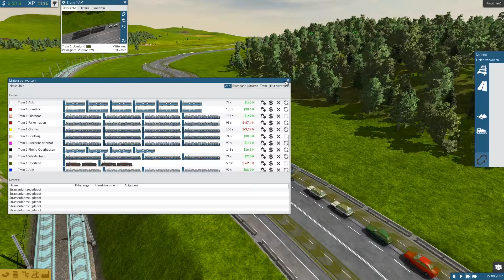Train Fever - Erste Überland Tram #7.3 [Let's Play | Deutsch | Full HD]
TRAIN FEVER

Über das Spiel:

In dieser Zeit des industriellen Fortschritts liegen große Aufgaben vor Dir: Bringe in Deiner Region nicht nur die Züge ins Rollen, sondern organisiere den gesamten Transport aller Einwohner und vieler verschiedener Güter. Erfülle die Bedürfnisse der Bürger und erlebe, wie die Städte in Deiner Region dynamisch wachsen.

Erlebe mehr als 150 spannende Jahre Nahverkehrs-Geschichte und baue Straßenbahnen, Buslinien und natürlich Eisenbahnstrecken. Erlebe mit eigenen Augen den Wandel der Zeit, in der sich nicht nur die Umgebung, sondern auch die Technik verändert. Mit jeder Entscheidung, die Du triffst, beeinflusst Du das weitere Spielgeschehen. Was ist Dir wichtiger: Geld und Profit oder das Wohl Deiner Mitbürger?

Train Fever ist eine Aufbau-Simulation mit großartigen, liebevollen Details, einer enormen Vielfalt an Fahrzeugen und einem einzigartigen dynamischen Entwicklungsprozess. Jeder Eingriff des Spielers hat sofort sichtbare Auswirkungen: so werden z. B. Straßenkreuzungen beim Bau von Straßenbahnen automatisch mit.

Features:

- Mehr als 50 realistische Fahrzeuge aus über 150 Jahren Geschichte
- Hochwertige 3D-Modelle
- Umfassende Simulation von Fahrgästen und ihren täglichen Routen
- Zufallsgenerierte Karte mit modifizierbarer Landschaft in realistischen Abmaßen
- Freies Drehen und Positionieren von Objekten, Straßen usw.
- Automatische Objektanpassung bei Eingriffen durch den Spieler
- Freier Zoom
- Dynamische Stadtentwicklung von 1850 bis in die Zukunft
- Angepasste Gebäudeentwicklung
- Zwei Startzeitpunkte: 1850 oder 1950

Systemvoraussetzungen (Minimum):

- Windows Vista / 7 / 8
- CPU: 2 GHz
- Grafik: mindestens 512 MB VRAM (z.B. Nvidia GeForce 8800 oder ATI Radeon HD 5670)
- 1 GB Festplattenspeicher

Erhältlich bei:

Preis: z.Z.15,99€

Preis: 24,99€